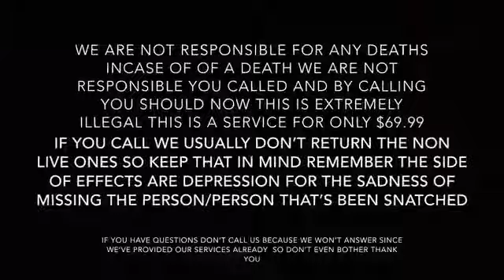Sibling Snacherz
Sanchez Commercials